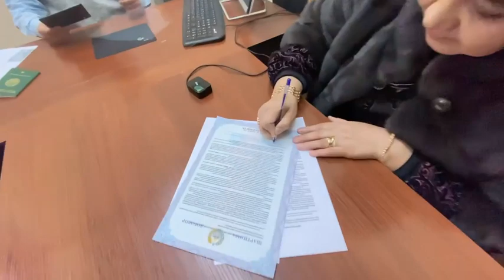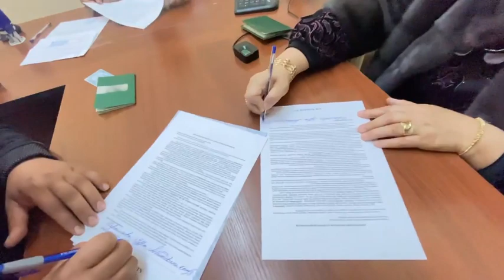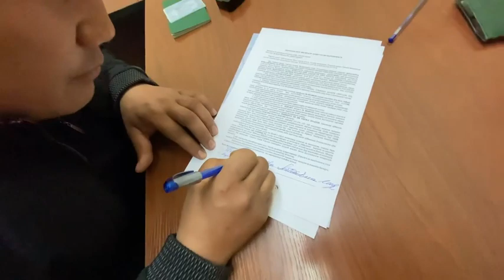511 GENTRA PULGA SOTIB OLINDIMI YOKI BEPUL TOPSHIRILDIMI??? DEGANLAR UCHUN